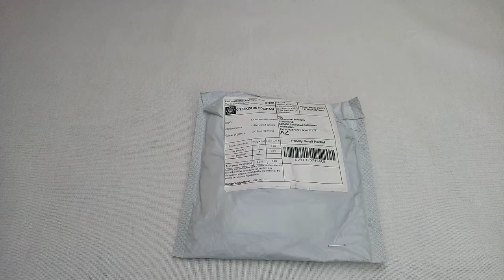Pirsinq aləti - qulaq deşmək üçün (Aliexpress.com saytından)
Burdan al

Одноразовые безболезненные ушные пирсинг здоровый Стерильная игла для проколов инструмент без воспаление для серьги пирсинг уха пистолет